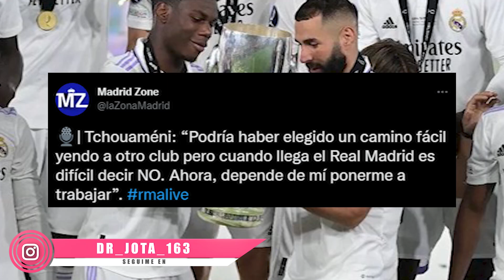Tchouameni ROMPE SU SILENCIO y habla por PRIMERA VEZ lo que le empujó al R.Madrid